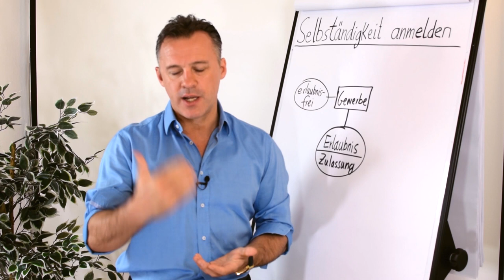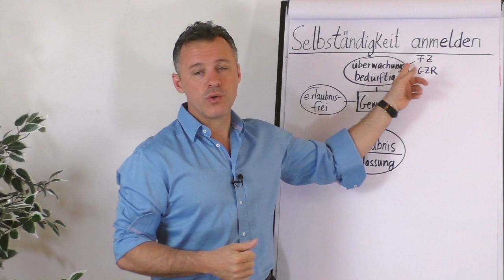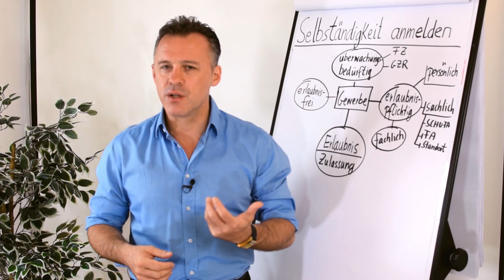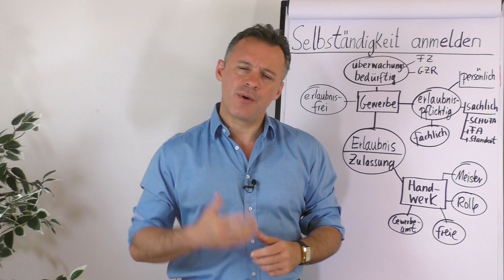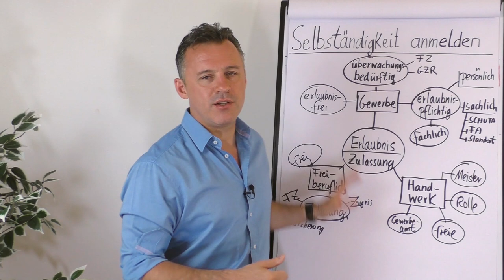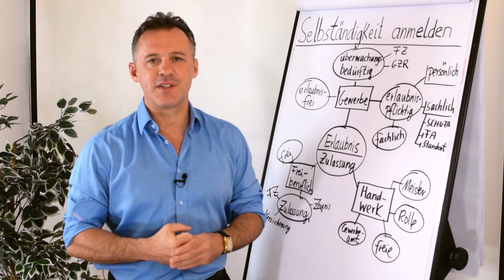Selbständigkeit anmelden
Wenn du dich Selbständig machen willst, gibt es verschiedene Möglichkeiten wie du dein Gewerbe anmelden kannst. Daniel Schäfer zeigt dir in diesem Clip auf, welche Möglichkeiten du hast und worauf du achten musst.